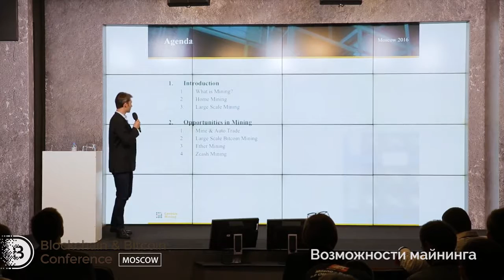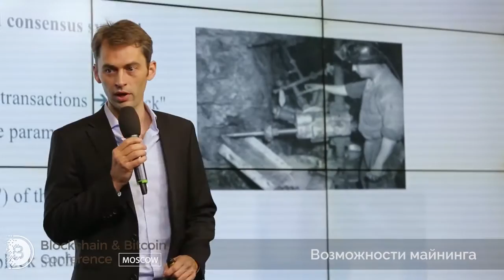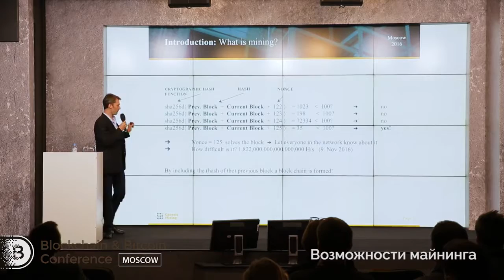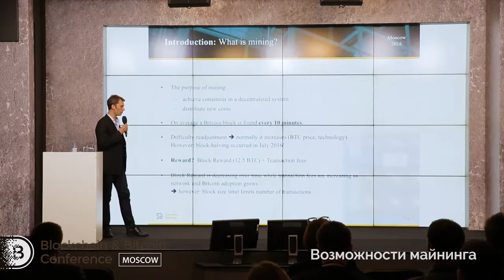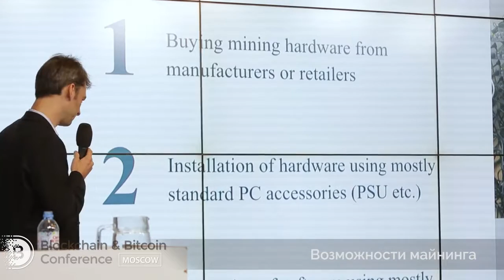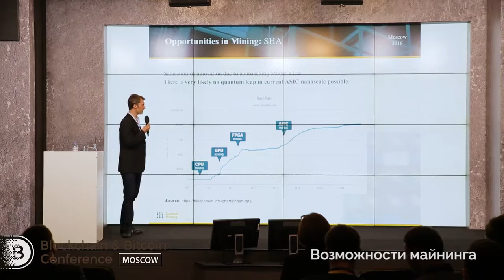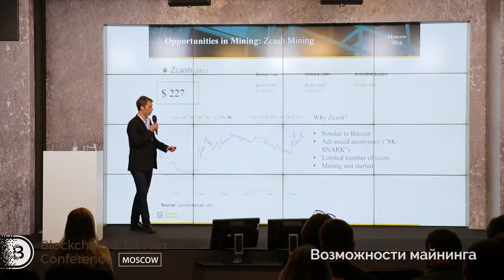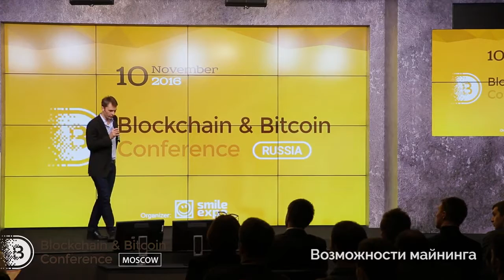Opportunity in Mining, Marco Krohn Genesis Mining